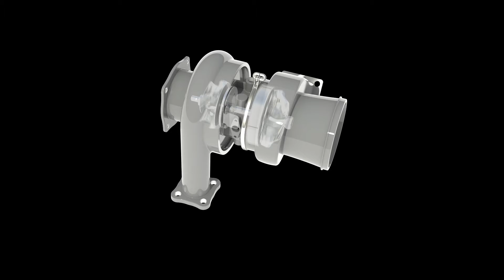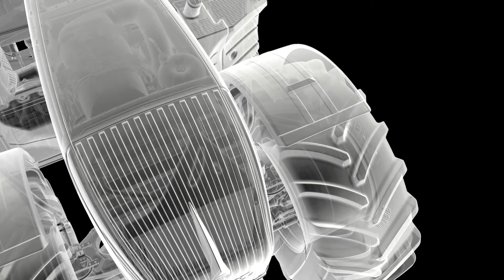AGCO Reman Turbo Animation Fendt Czech